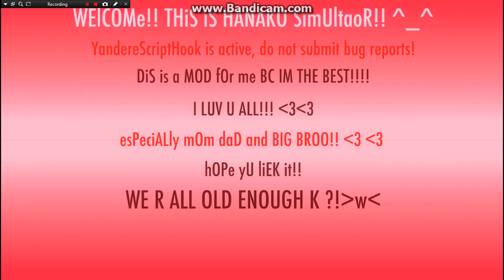YAY CUUUUUUUUUTE!!!!!!!!! Hanako Simulator!!!!! Mod by Monsterette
EDIT: Sorry for the glitches ._.

This super cuuute mod made by Monsterette!
I like this mod! It's Cuuuuuuuuuuuuuute!
I hope Megemi mod will be finished and released soon!